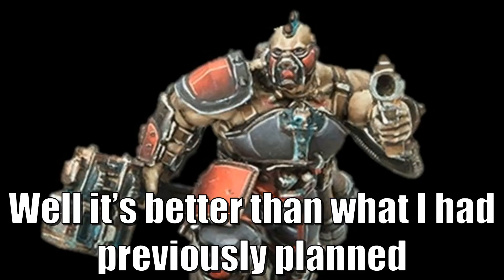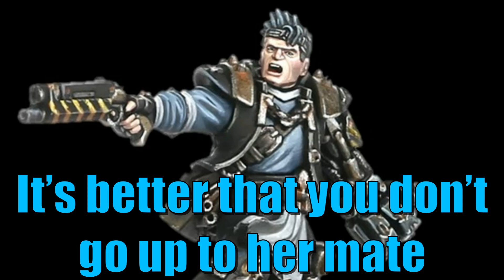Warhammer 40k Meme Dub: A Goliath Is Warned About Flirting With Necromunda Bounty Hunter Belladonna